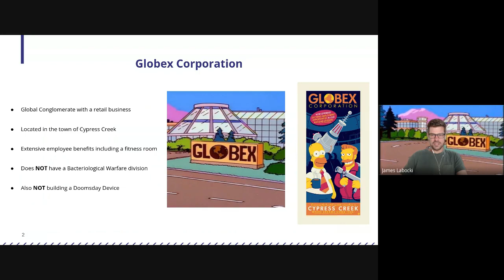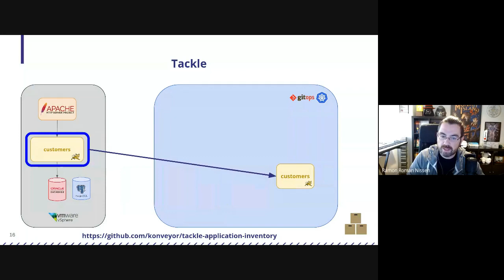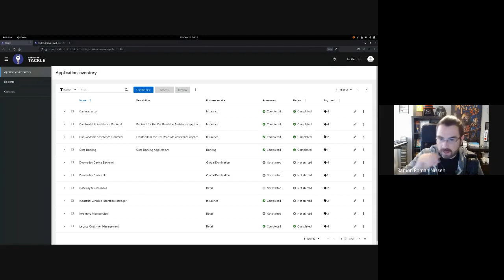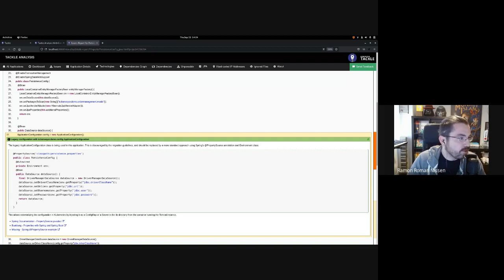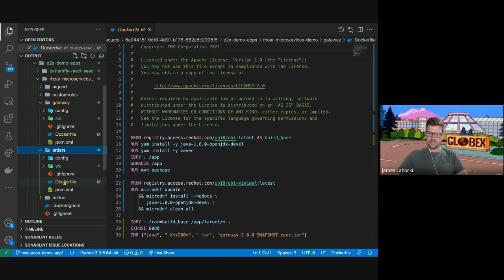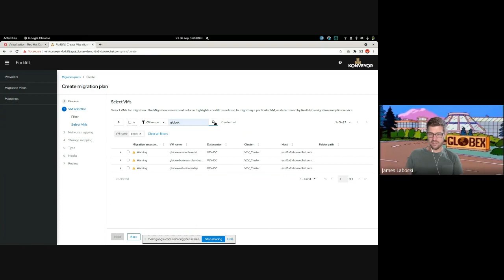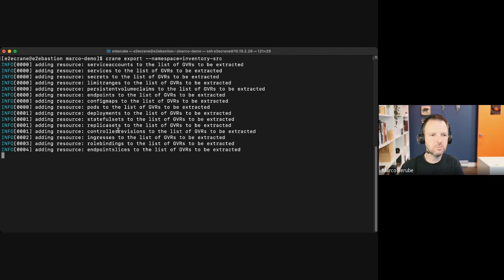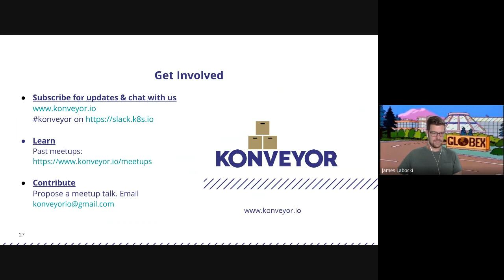Modernizing and migrating an n-tier application to Kubernetes with open source tools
In this demonstration, see why and how fictional company Globex decided to modernize and migrate their retail application, an n-tier monolithic application, to Kubernetes. You'll learn how open source tools helped them reach the desired state: An application with all services running on Kubernetes while also leveraging a GitOps paradigm to improve software delivery metrics.